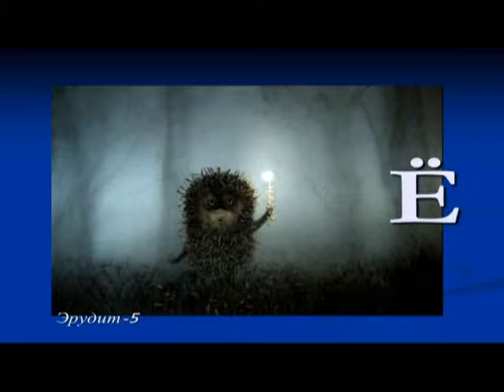20 08 2015 эрудит